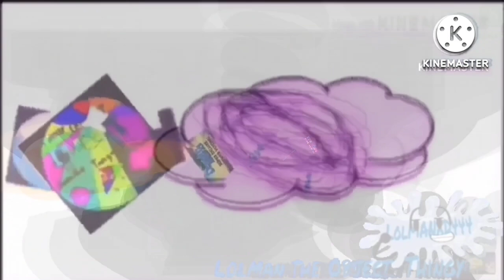Everyone Fights Bad Users (Add Round 20)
Note 1: There Finished! Who will do Round 21 this time! Do You Like It?

Note 2: Do Not Put Age-Restricted Video! Youtube, Okay.

Note 3: Do Not Delete And Disable Comments Videos!

WARNING: If you Disliking My Videos, I will disable rating.